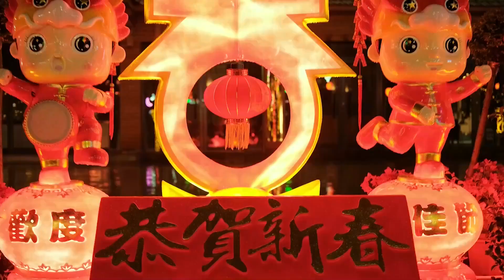春節のお祝いムード一色 福建省武夷山市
春節（旧正月）を前に、中国福建省武夷山市では至るところに色鮮やかな装飾が施され、お祝いムード一色となっている。